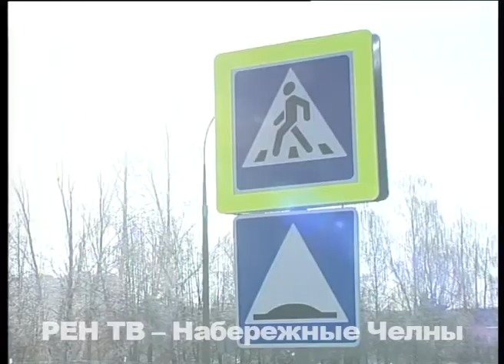Не то остановка, не то недоразумение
Как перейти дорогу без риска для жизни? С таким вопросом в нашу редакцию обратились челнинцы, проживающие в 50-ом комплексе Нового города. Каждый день они вынуждены пользоваться автобусной остановкой, у которой нет ни пешеходной дорожки, ни специальных предупредительных знаков.